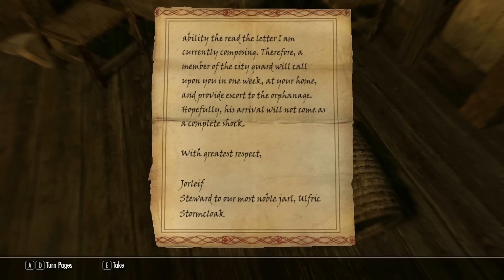Skyrim - Episode 22 : Creepy Kid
PLEASE DON'T SPOIL ANYTHING IN THE COMMENTS.

descriptions are dumb

Introduction music by KevMacleod, "Five Armies".